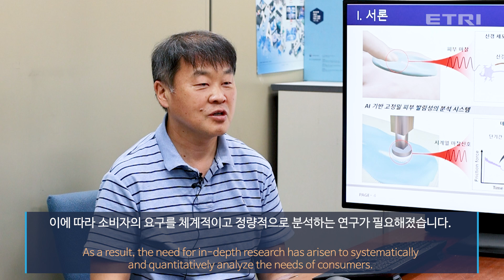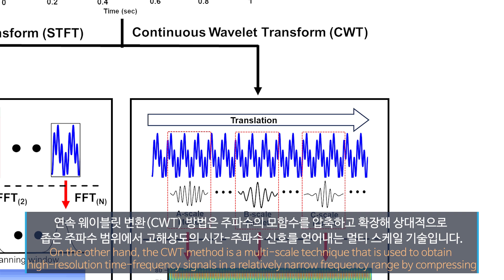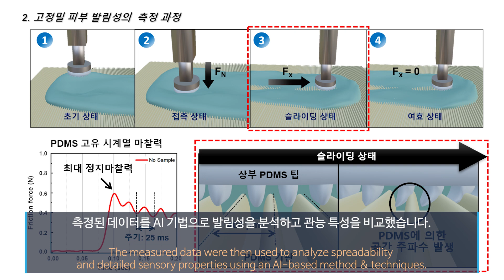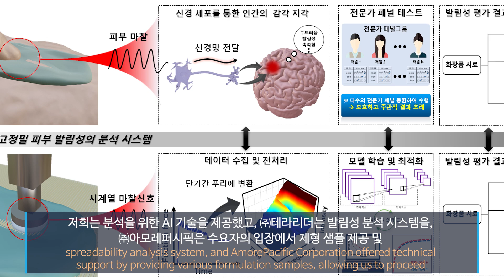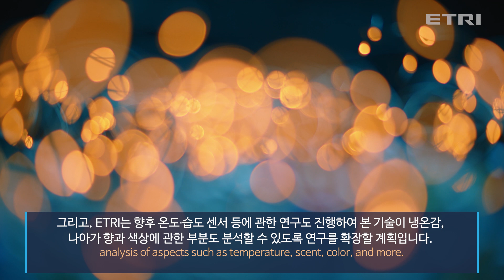AI 기술이 이끌어 갈 K 뷰티(지능형부품센서연구실 양용석 실장)